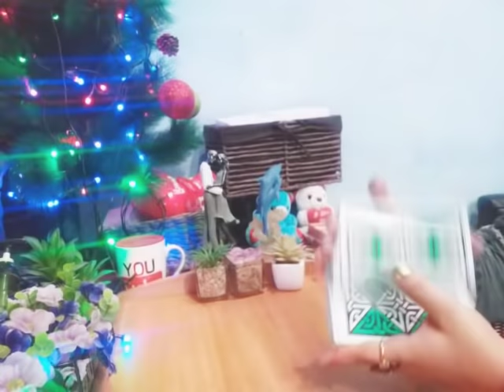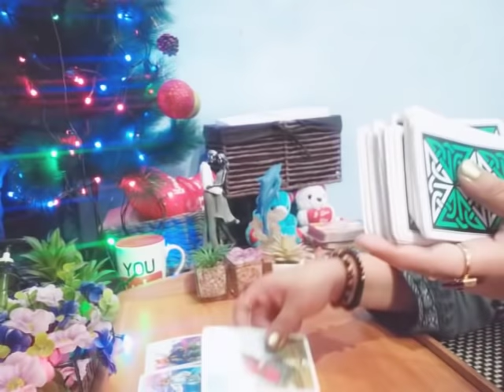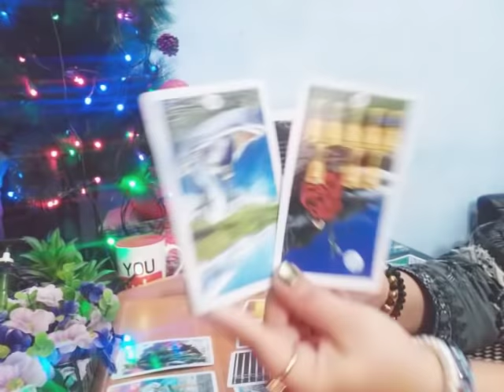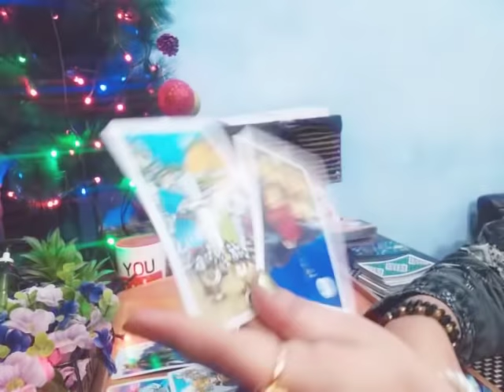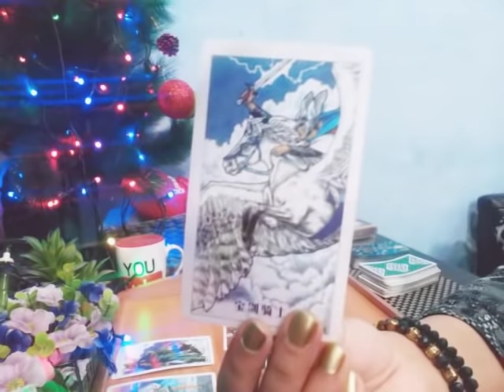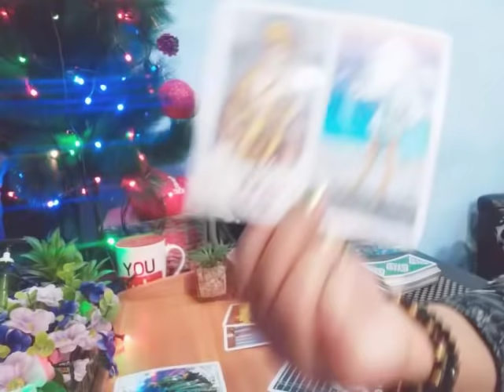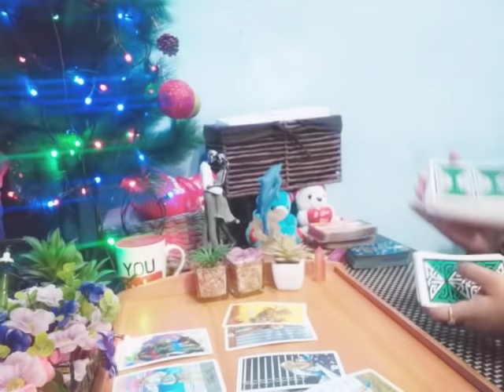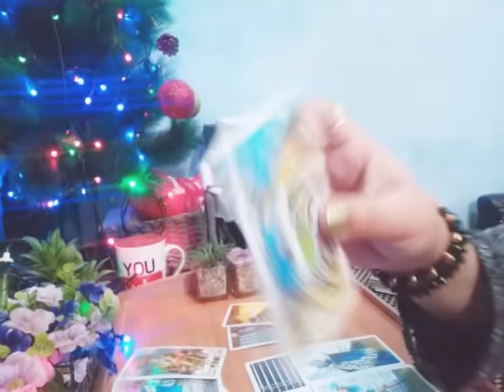SCORPIO ♏ FEBRUARY "THEY WANT TO MAKE PEACE WITH YOU" ❤️💌✌️ MONTHLY READING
💸 RELATIONSHIP with detail Love reading Recorded Video 20 mint = [90 USD]
💸 1 YEAR FORECAST 20 MINT VIDEO = [ 150 USD]